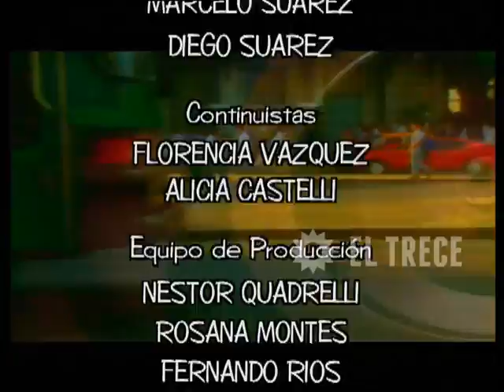Gasoleros - Capítulo 406- Parte 5